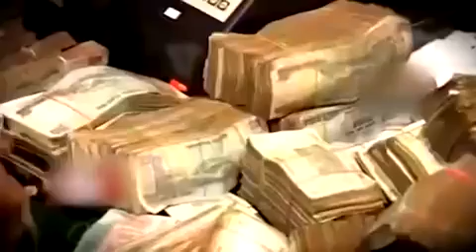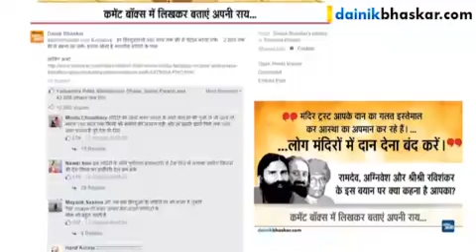How the Hindu Temples profit Use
Hindu Temples profit can use